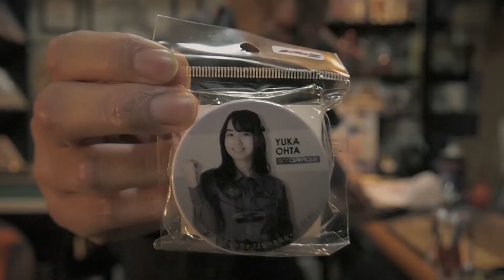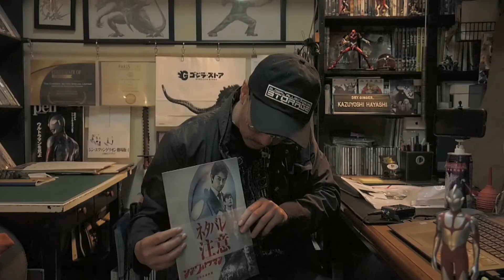【私デザイン】ウルトラマンTシャツ 2022.5 / ultraman T-shirt Design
映画『シン・ウルトラマン』公開に合わせてウルトラマンTシャツをデザインを紹介
鑑賞したばかりの『シン・ウルトラマン』の感想
ウルトラマン Ⓒ円谷プロ

企画・制作・撮影・編集: 林一嘉

ウルトラマン&ネロンガ&ガボラTシャツ

にせウルトラマン = ザラブ星人Tシャツ